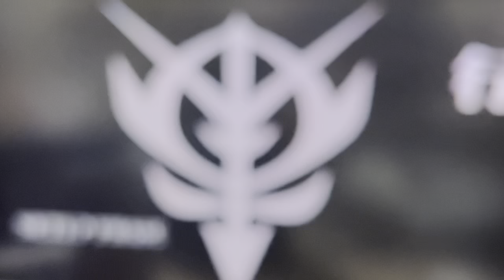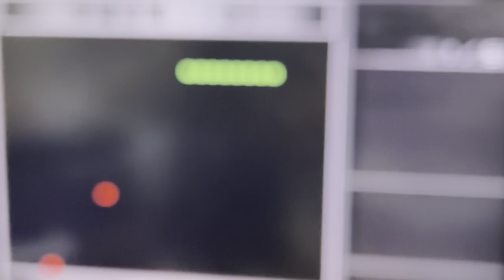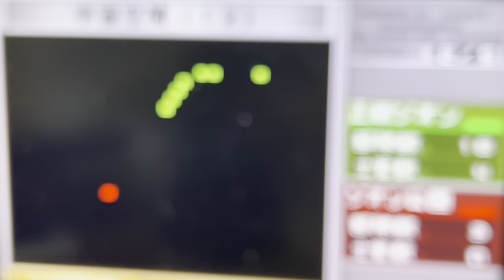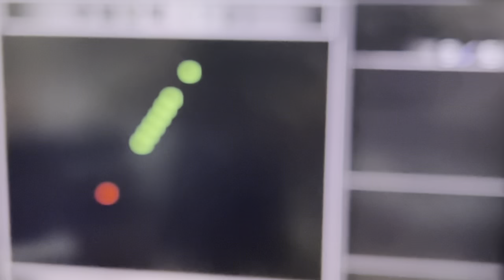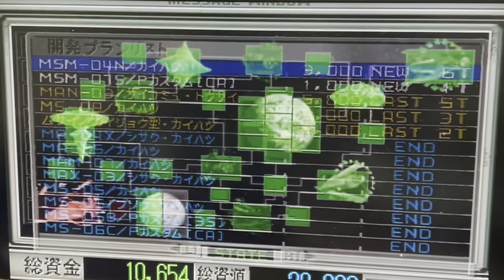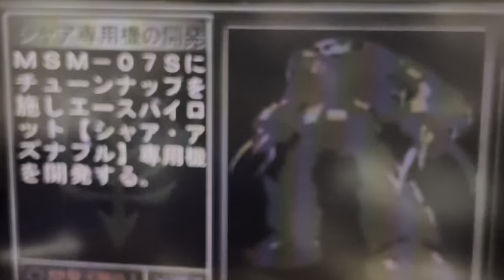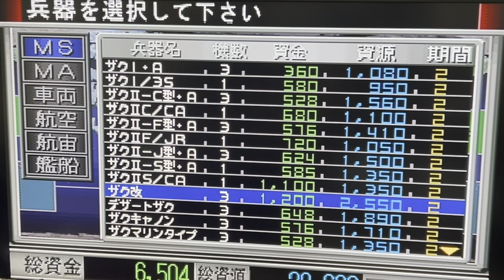正統ジオン編プレイ中！